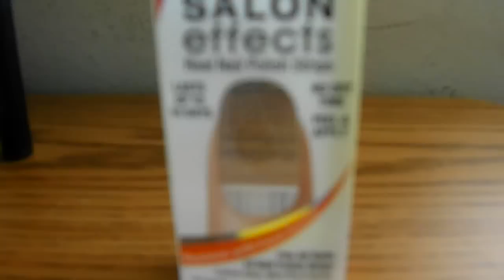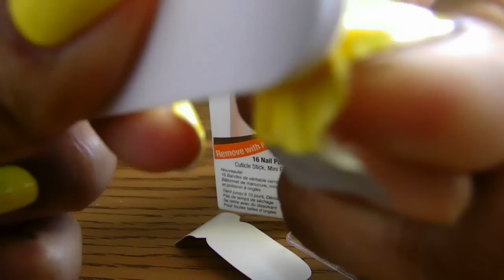New! Sally Hansen Salon Effects Real Nail Polish Strips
This is my first time using Salon Effects and I wanted to show you guys how easy it is to apply. I used the color 160 Electric Shock. I purchased this product at my local Walmart. Thanks!